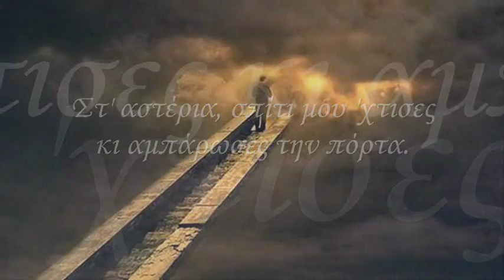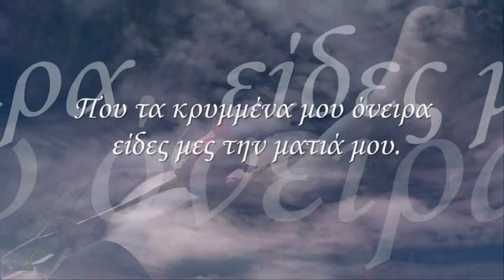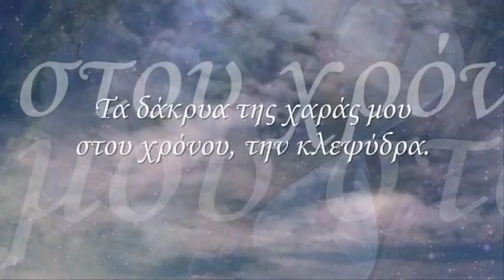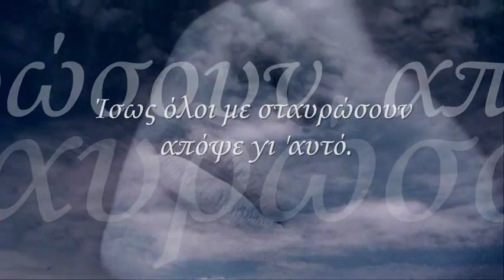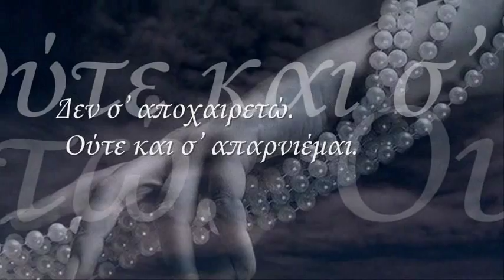Εσύ, μόνο εσύ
Δευτέρα, 20 Φεβρουαρίου 2012

''Lovers Dream by Mark Salona''